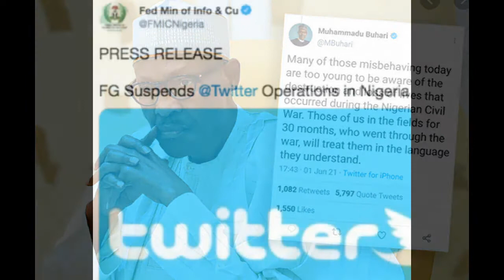Twitter ban: Twitter went too far insulting Buhari - Yemi Solade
Yemi Solade, a Nigerian actor, says Twitter went too far insulting President Muhammadu Buhari and the country at large by deleting his tweet.